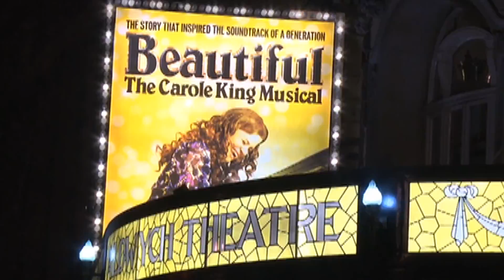Beautiful - The Carole King Musical Teaser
Beautiful - The Carole King Musical - Segment for "Onstage In London"